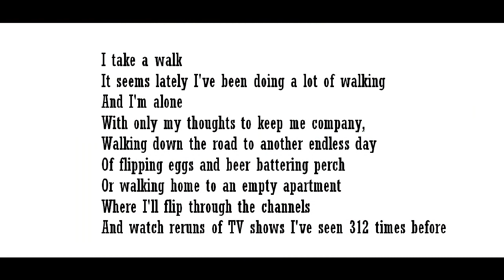"Walk," by Charles Bukowski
poem--from poemhunter,and also of course in one of the Black Sparrow editions of Bukowski's work, grateful acknowledgement.  Images from wikimedia commons, grateful acknowledgement.